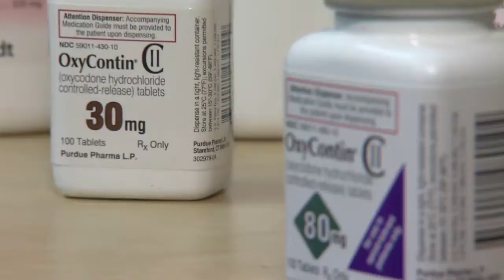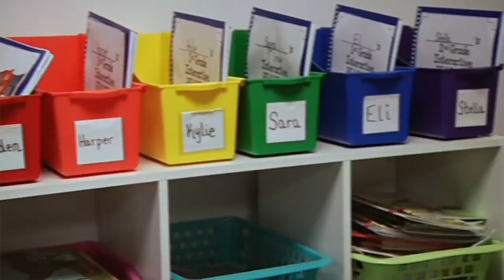Department of Human Services Holds Training on Trauma and Addiction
North Dakota trauma and addiction specialists are gathering across the state this month to talk about change.